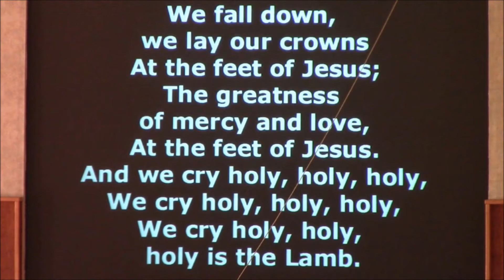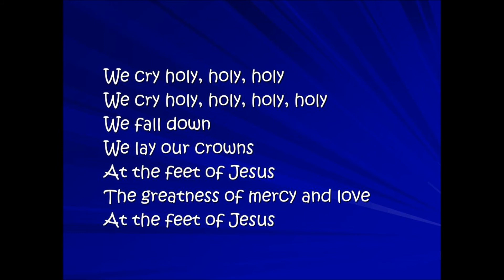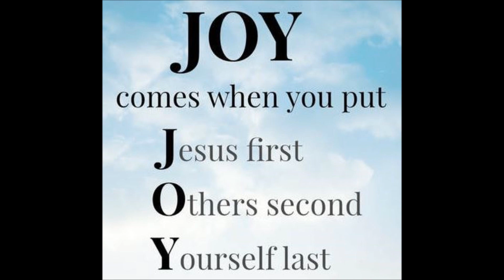We Fall Down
We fall down, we lay our crowns
At the feet of Jesus
The greatness of mercy and love

And we cry holy, holy, holy
We cry holy, holy, holy
Is the Lamb

Is the Lamb

Is the Lamb...

Composed by Chris Tomlin, performed by Kutless 2005